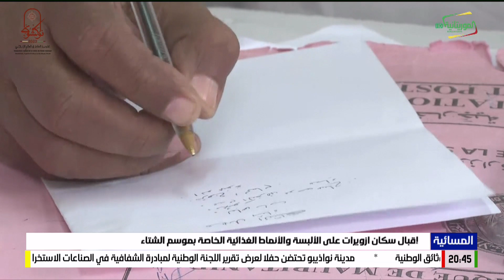إقبال سكان ازويرات على الألبسة والأنماط الغذائية الخاصة بموسم الشتاء